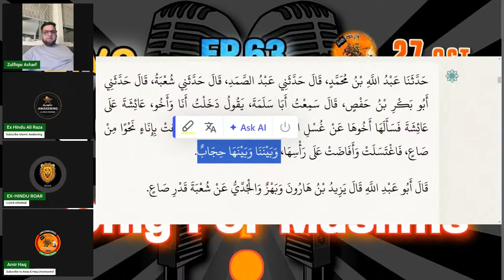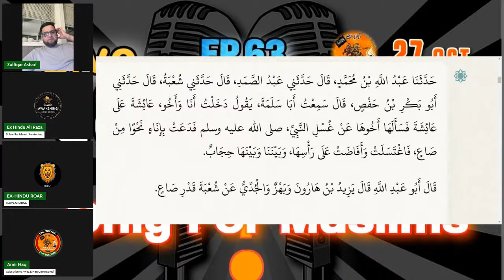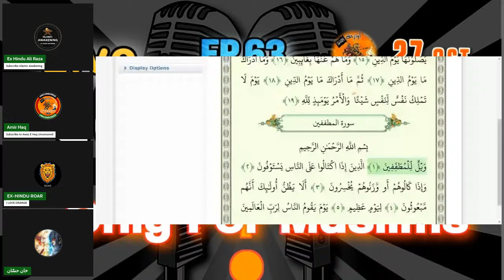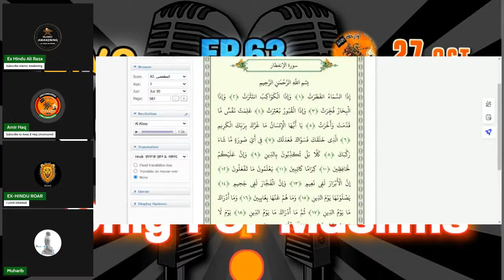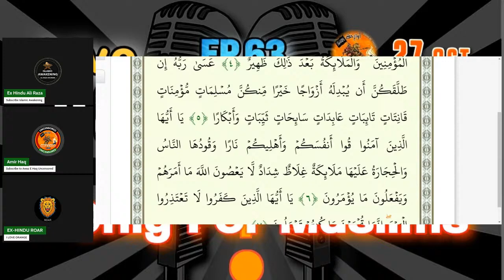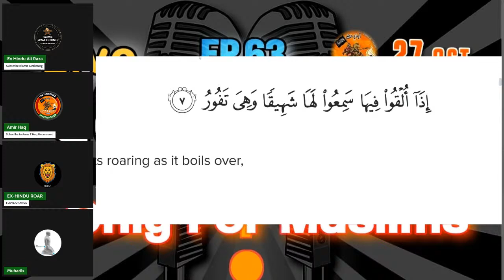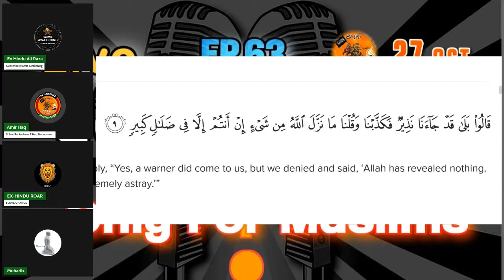AMIRHAQ, Question & Answer Session Ep.63 Sunday Special Live Stream Inviting Muslims 27/10/2024 P.06